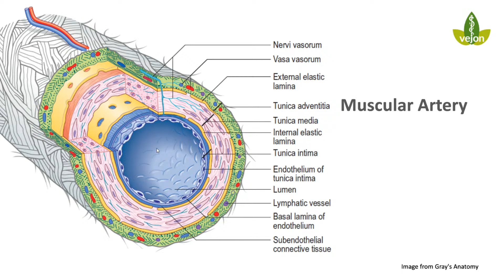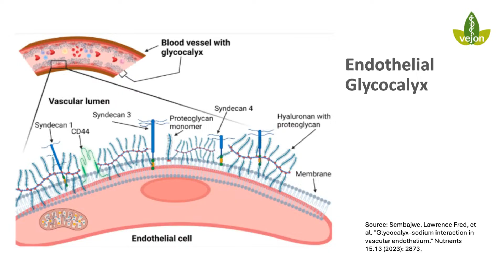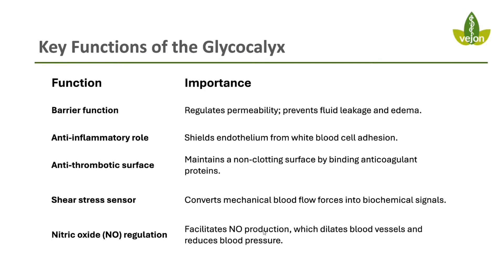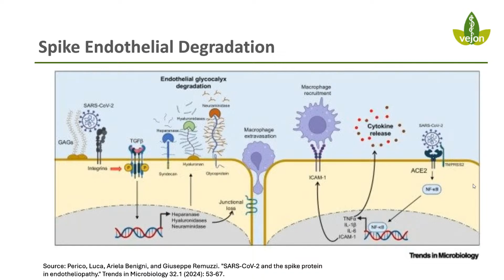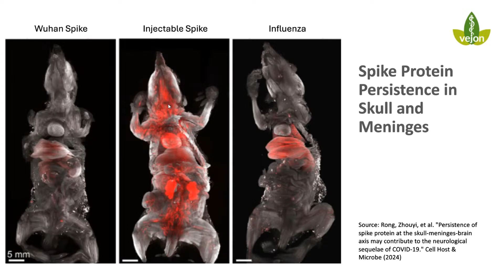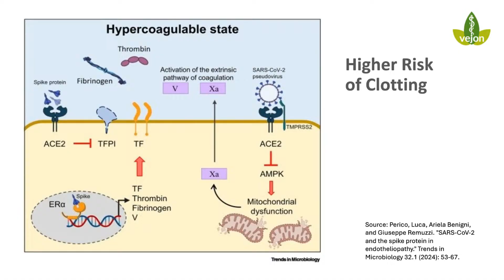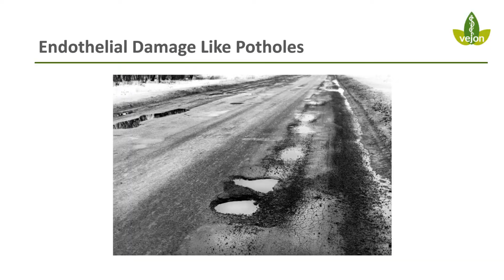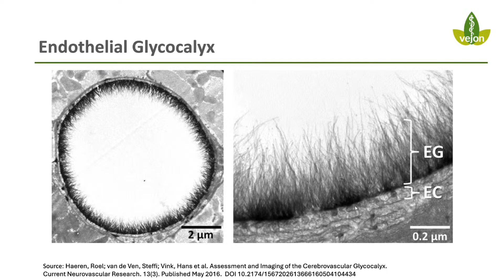Spike Protein Threatens to DESTROY Your Vascular Health?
Are you aware of how the spike protein may impact your vascular health?
In this video, we uncover the emerging science behind spike protein exposure and its potential to damage the protective lining of your blood vessels — the glycocalyx.

Hidden Drivers of Post Covid Dysfunction - Conference
Online - Saturday 31st May, 2025 at 6PM UK time

From clot formation and chronic inflammation to the risks of long-term cardiovascular complications, we examine what this means for your health. You'll also learn the signs to watch for and practical steps to help restore and protect your vascular system. Stay with us to the end for key strategies that could make a difference.